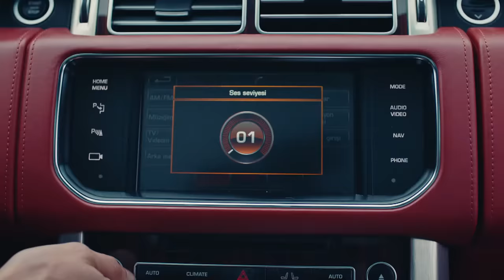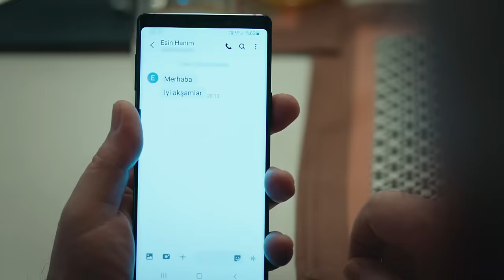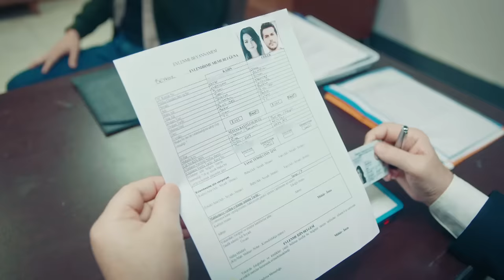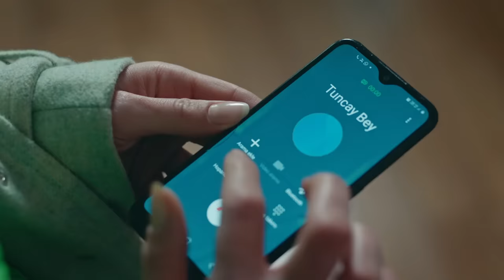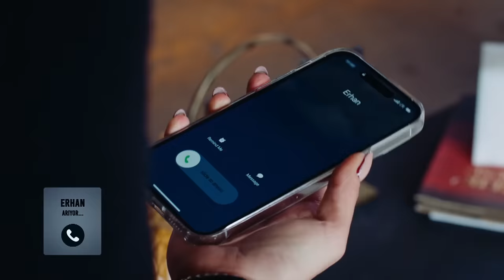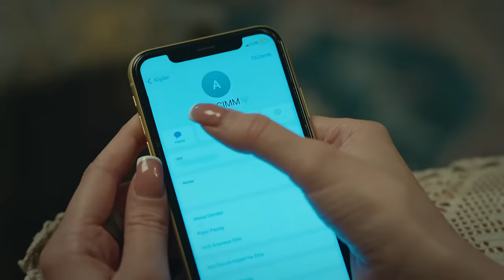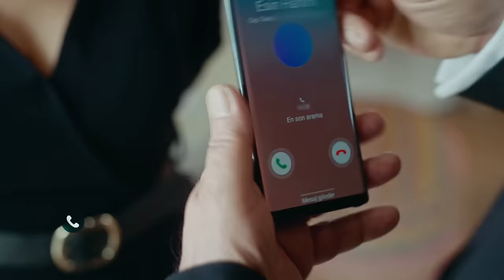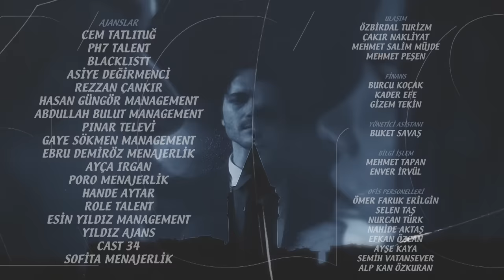Ego 5 Capítulo (Doblado en Español)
EGO en Español - Doblada en Español

Elif (Rüya Helin Demirbulut) y Erhan (Alperen Duymaz) son una pareja comprometida que se ama mucho y su mayor expectativa en la vida es casarse y construir un hogar feliz. La rutina de sus vidas se ve interrumpida por el trágico engaño de Erhan y Erhan se enfrenta a una deuda muy difícil de pagar. Sus vidas y su psicología se pondrán patas arriba con esta que recibieron en el viaje de negocios de Erhan que fueron juntos. La deuda, que es casi imposible de pagar, hace de sus vidas una pesadilla. Mientras tanto, la oferta de la jefa de Erhan, Sibel (Melisa Aslı Pamuk), cambiará sus vidas para siempre...

Reparto: Alperen Duymaz, Melisa Aslı Pamuk, Ahmet Kayakesen, Rüya Helin Demirbulut, Hülya Gülşen Irmak, Derya Beşerler, Can Adalıer, Emirhan Dönmez, Tuna Orhan, Naz Sayıner, Ahmet Şeninak y Erdal Küçükkömürcü

ETIQUETA:
Producción: Pastel Film
Productor: Efe Irvül y Yaşar Irvül
Director: Doga Can Anafarta
Guión: Erkan Birgören, Tuna Görgün